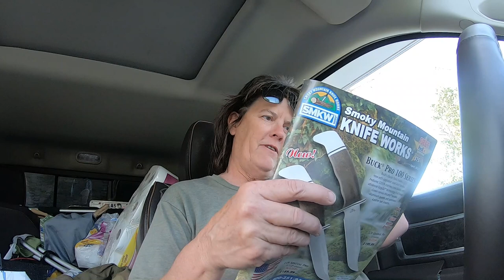What Did I Buy? | You Can't Have To Many!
What Did I Buy? | You Can't Have To Many!  I visited probably three of my most favorite stores.  Watch this video on what those stores are and what I bought.

50' foot Solar Panel Extension Cables